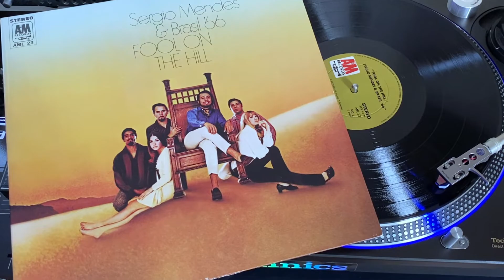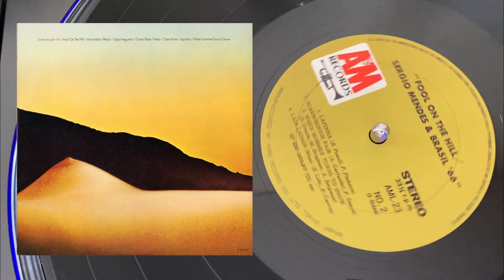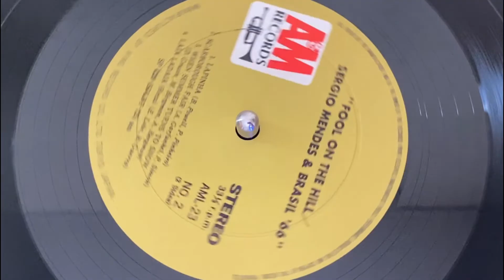Sergio Mendes & Brasil'66 -- FOOL ON THE HILL セルジオメンデス＆ブラジル'66 「フール・オン・ザ・ヒル」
Sergio Mendes & Brasil'66 の大ヒットアルバム [FOOL ON THE HILL] より
使用レコード：発売元キングレコードAML23  1969

Brazilian music legend SERGIO MENDES
You Tube